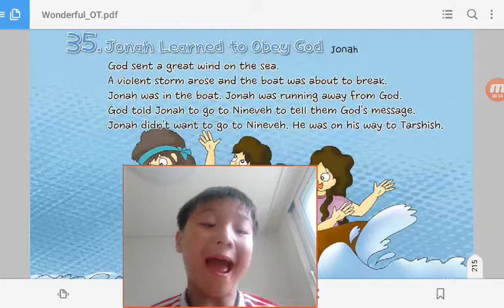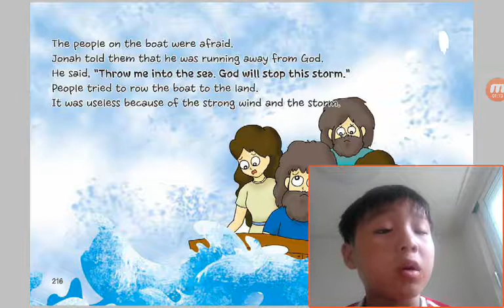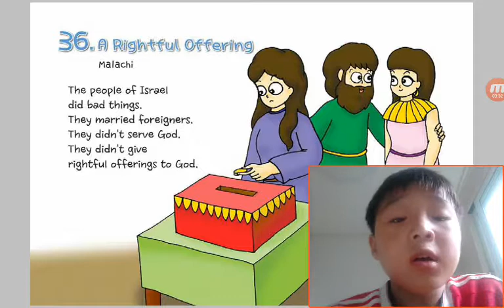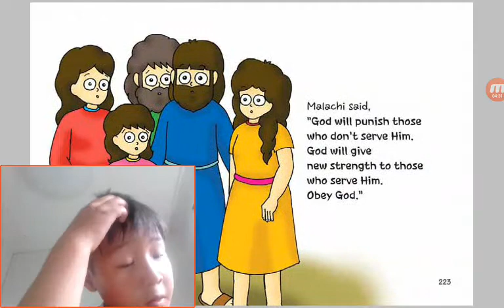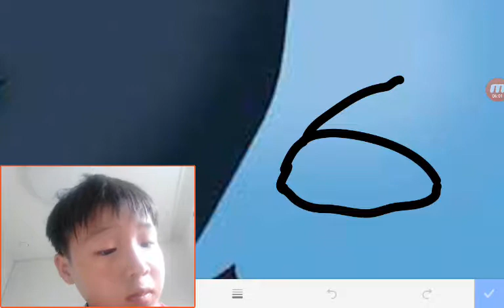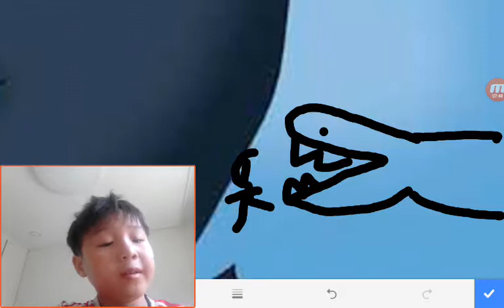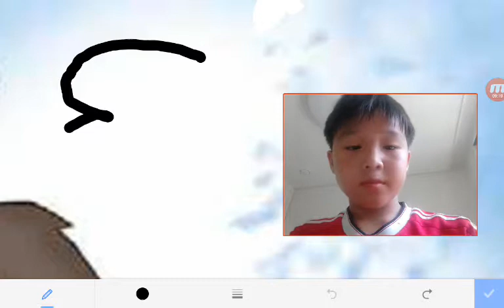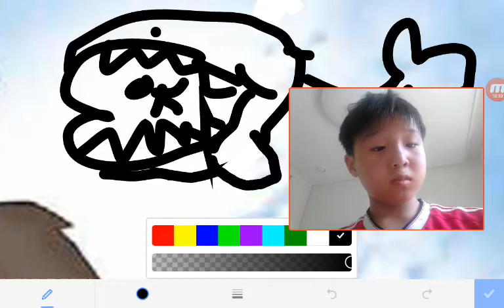‹Kids›Soo：원더풀스토리 35 Jonah Learned to Obey God in Jonah